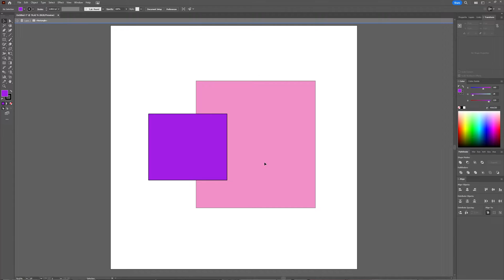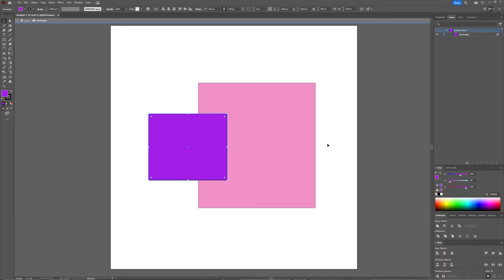How to Exit isolation Mode (4 ways) [Adobe Illustrator]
In this video I will show 4 ways how you can exit the isolation mode in Adobe Illustrator.

I work with Adobe Creative Cloud on a Windows 11 PC, and added most of the used shortcuts for Windows and Mac in the tutorial.

Lighting: Nanlite Halo 14 LED Ringlight - Check out Nanlite
Camera: Elgato Facecam
Microphone: Elgato Wave 3 (white)
Recording software: OBS Studio
Envato Stream Deck (white)
Wacom Cintiq Pro 16
Editing software: Adobe Premiere Pro and Adobe Photoshop
Editing: Adobe Premiere Pro
Intro & Outro: Adobe After Effects

I have an Intel i7 9700 processor, 3080TI RTX Graphics Card and 64GB RAM.
I also use Procreate with an Apple Ipad Pro 2020 256GB.